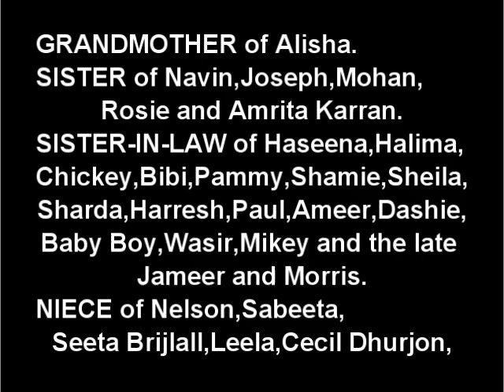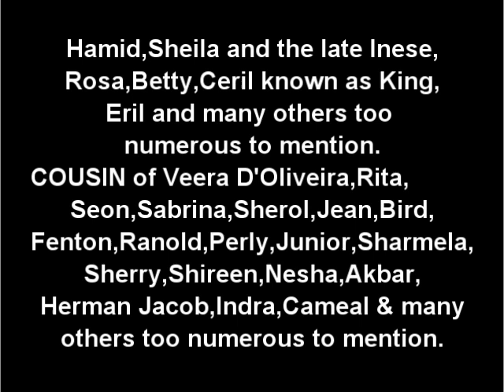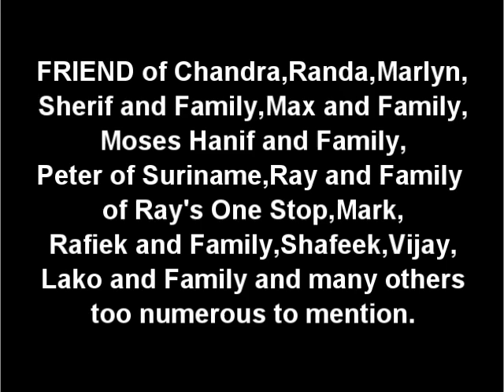Death Announcement - Pagekumarie Jahoor